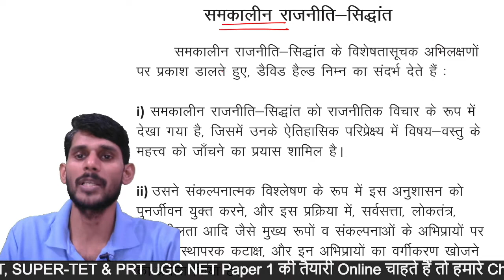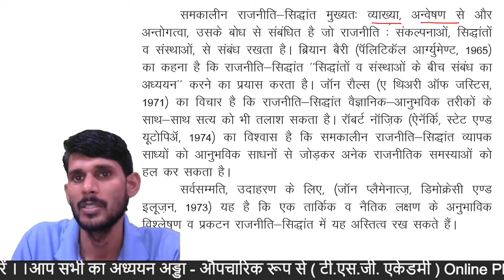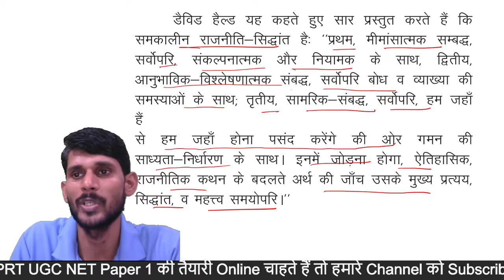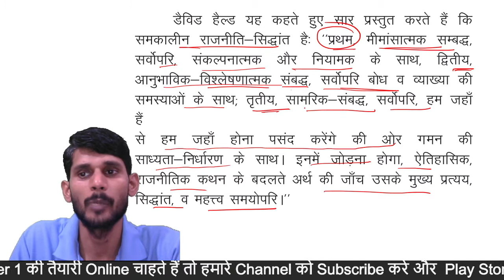राजनीतिक सिद्धांत ‎विकास और उत्पत्ति रूप में || L-10 || Civics UPPSC GIC Lecturer